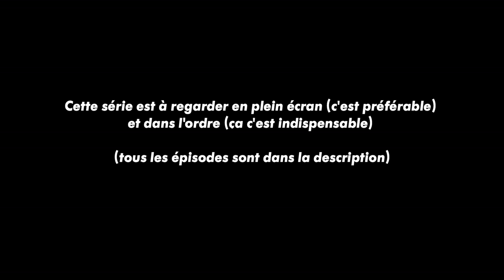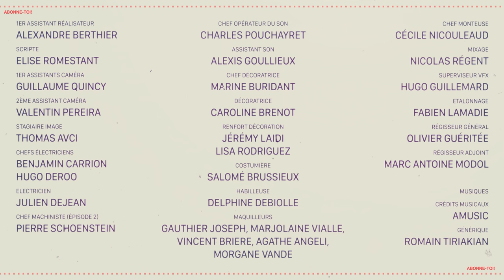LES CYPRIEN AWARDS (feat. Cyprien, les Parasites, Lucien Maine, Laurent Lafitte) - "Abonne-toi" EP01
Réalisation : Guillaume Cremonese

Écrit par : Bertrand Usclat et Guillaume Cremonese

Image : Fabien Lamadie

Avec :
Les Yes Vous Aime : Bertrand Usclat, Moustafa Benaïbout, Pauline Clement de la Comédie Française et Johann Cuny

et aussi
Cyprien Iov, McFly, Carlito, Sebastien Frit, Valentin Jean, Jenny Letellier, Lucien Maine, Marion Séclin, Eleonore Costes, Audrey Pirault, Florent Dorin, Bastien Ughetto, Jérémy Bernard, Roxane Bret, Guillaume Desjardins, Rosa Bursztejn, Camille Fievez, Pierre Grenier, Arthur Laloux

Avec la participation exceptionnelle de Laurent Lafitte de la Comédie Française

Equipe technique :
1er assistant réalisateur : Alexandre Berthier
2nd assistant réalisateur Vincent Gonzalez
Scripte : Elise Romestant

Chef Opérateur Image : Fabien Lamadie
1er Assistants Caméra : Guillaume Quincy
2ème Assistant Caméra : Valentin Pereira
Stagiaire image : Thomas Avci
Chefs Électriciens : Benjamin Carrion, Hugo Deroo
Electricien : Julien Dejean
Chef Machiniste (épisode 2) : Pierre Schoenstein

Chef décoratrice : Marine Buridant
Renfort décoration : Caroline Brenot, Jérémy Laidi, Lisa Rodriguez

Chef Opérateur du Son : Charles Pouchayret
Assistant son : Alexis Goullieux

Costumière : Salomé Brussieux
Habilleuse : Delphine Debiolle

Maquilleurs : Gauthier Joseph, Marjolaine Vialle,  Vincent Briere, Agathe Angeli, Morgane Vande

Régisseur général : Olivier Guéritée
Régisseur adjoint : Marc Antoine Modol

Chef Monteuse : Cécile Nicouleaud
Etalonnage : Fabien Lamadie
Mixage : Nicolas Régent
VFX : Hugo Guillemard

Musiques :
Crédits musicaux : amusic
Générique : Romain Tiriakian

Une production Canal +, Studio Bagel Productions et Courte Focale
avec l'aide de CNC TALENT

Canal+
Conseiller Artistique aux programmes : Matthieu Marot
Directeur du digital de Canal+ : Pierre-Emmanuel Ferrand

Studio Bagel
Directrice de production : Clémence Deverre
Chargées de production : Alix Baltauss, Louise Tressens, Cécile Heckel
Assistante de production : Camille Blondeau
Stagiaire de production : Emma Chamalau
Chargée de post-production : Fanny Boitard
Assistante de post-production : Léa Thiellon

Moyens techniques :
Telline, Cininter SA, DC Audiovisuel,  FlyCar, Logifilm, Sabbah communications.